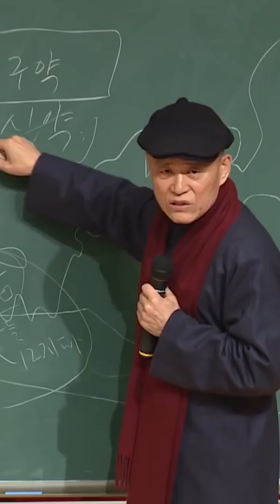철학자 도올 김용옥이 말하는 기독교 성경의 구약성경과 신약성경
역사적 맥락을 통해 이해하는 기독교 [도올 김용옥 선생의 인문학 콘서트]